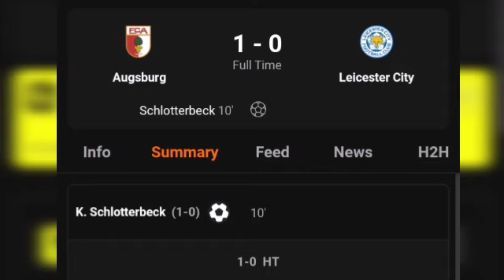Augsburg Vs Leicester City (1-0) Schlotterbeck Goals | All Results & Extended Highlights